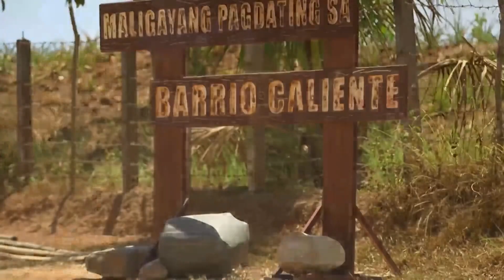Zandro and Iking's encounter | Hiwaga Ng Kambat (With Eng Subs)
Zandro (Epi Quizon) catches sight of Iking (Edward Barber) in Barrio Caliente. (With English Subtitles)